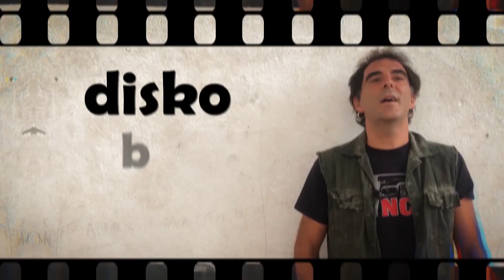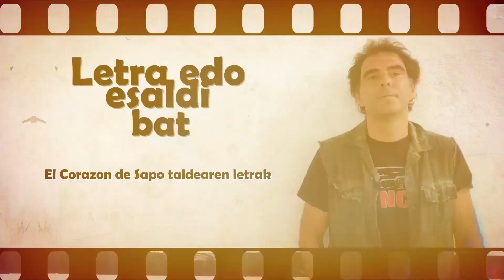MusikaZuzenean TB: HITZ BITAN: Jon Mortx (Kaotiko, Stupenda Jones)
MusikaZuzenean TB #114 saioko HITZ BITAN atalean Jon Mortx izan dugu protagonista.

Besteak beste Kaotiko eta Stupenda Jones taldeetako kidea denak, bere gustuko disko, areto eta kantuen inguruan aritu zaigu: Su Ta Gar, JAM aretoa, Abadiñoko Gaztetxea, El Corazon del Sapo, J. Al Ándalus.